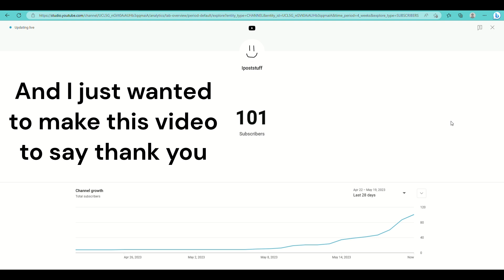Thank for 100 subs